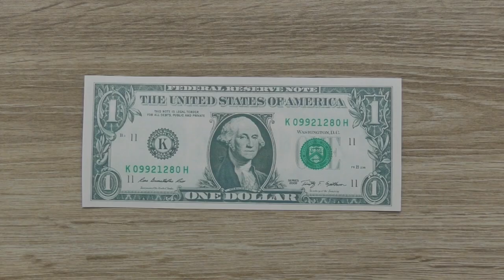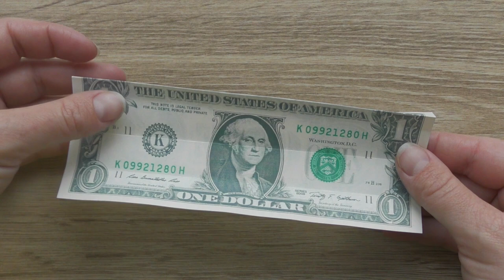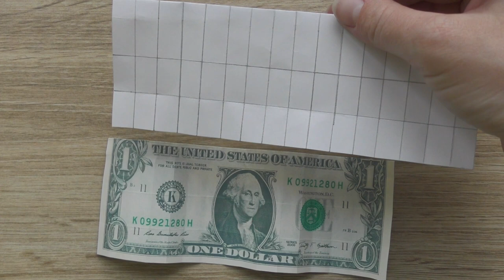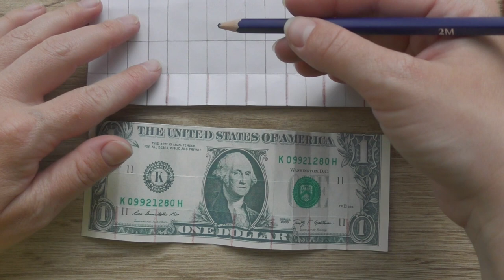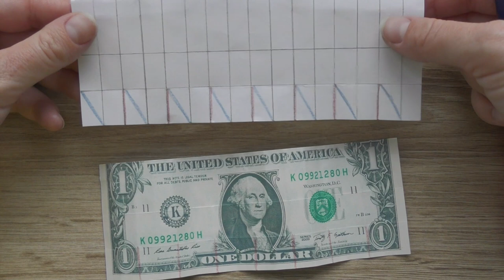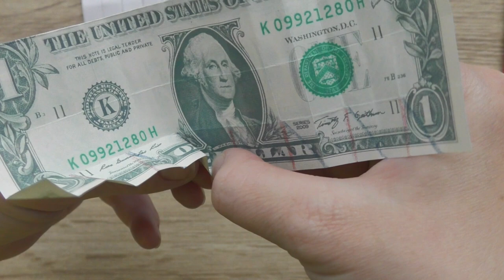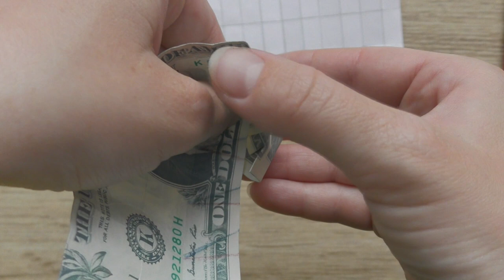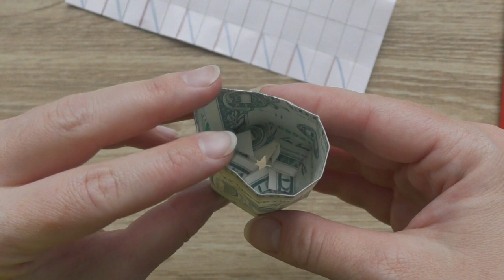My MONEY SHOT GLASS | Dollar Origami | Tutorial DIY by NProkuda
The money shot glass is an interesting origami out of one dollar bill. Without using glue or tape. The idea and design by Anastasia Prokuda. I wish you a pleasant viewing!